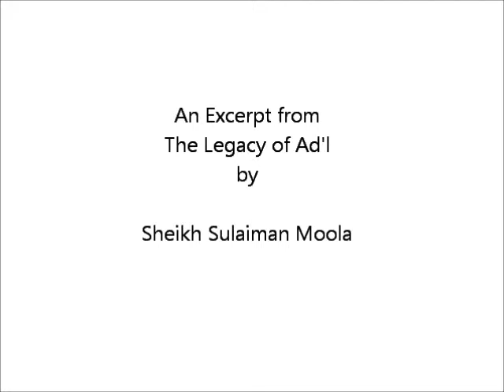Major problem with such a man - Sheikh Sulaiman Moola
How to present Islam
Sheikh Sulaiman Moola
An excerpt from "The Legacy of Adl"